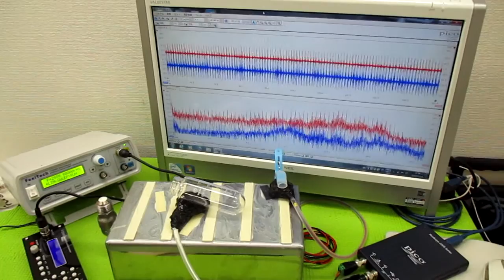非線形振動現象をコントロールする超音波発振制御技術